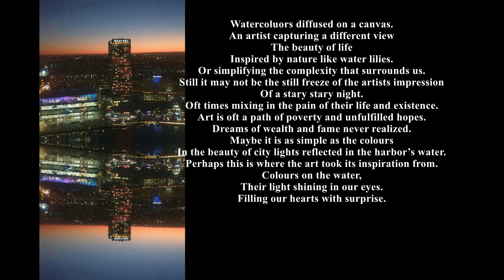WaterColours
A poem inspired by the word watercolor